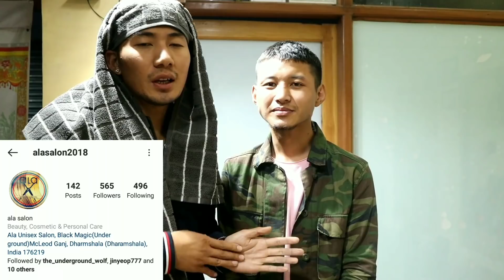Mom Reaction || New haircolor || ala saloon || Dharamsala || Tibetan vlogger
jaytsun phama dolma kyop